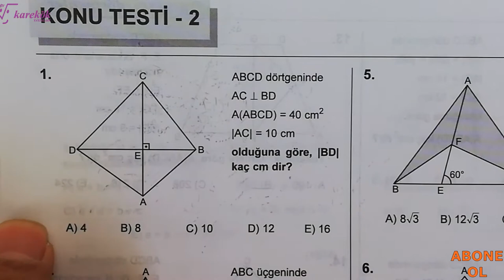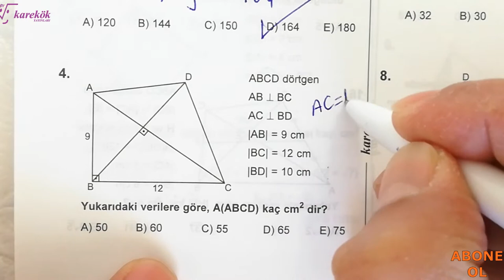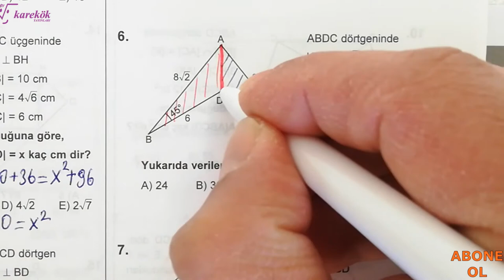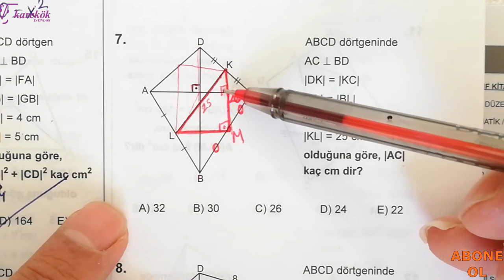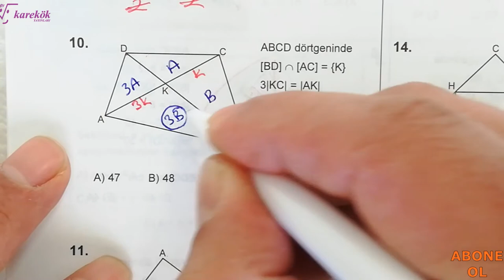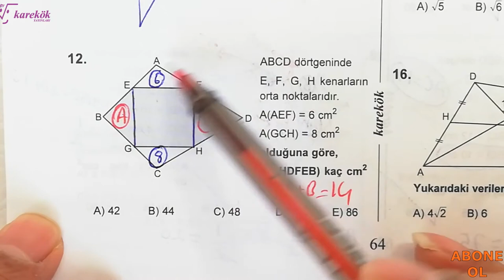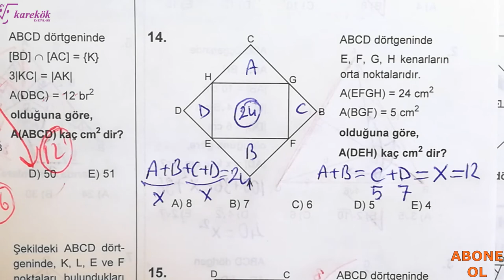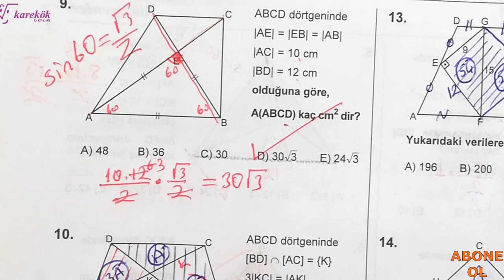DÖRTGENLER KONU TESTİ 2 - MPS TYT-AYT SORU BANKASI - KAREKÖK YAYINLARI - 14. BÖLÜM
dörtgenler soru çözümü,
dörtgenler ve çokgenler,
dörtgenler konu anlatımı,
dörtgenler tyt,
dörtgenler ve çokgenler 10. sınıf,
dörtgenler ve deltoid,
dörtgenler alan,
dörtgenler ales,
dörtgenler tyt konu anlatımı,
dörtgenler tekrar,
dörtgenler tyt soru çözümü,
dörtgenler tyt ayt,
dörtgenler bitirme kampı,
dörtgenler bütün formüller,
dörtgenler kenar bulma,
dörtgenler ve cokgenler 10.sınıf,
dörtgenler çokgenler,
dörtgenler çözümlü sorular,
dörtgenler çıkmış sorular ve çözümleri,
çokgenler ve dörtgenler soru çözümü,
dörtgenler deltoid,
dörtgenler yeni nesil sorular,
dörtgenler yamuk,
dörtgenler ygs,
dörtgenler yeni nesil soru çözümü,
dörtgenler ders notu,
dgs geometri dörtgenler,
dörtgenler full tekrar,
dörtgenler formülleri,
dörtgenler tüm formüller,
dörtgenler geometri,
dörtgenler genel tekrar,
geometri dörtgenler soru çözümü,
genel dörtgenler,
geometri dörtgenler konu anlatımı,
geometri dörtgenler ve çokgenler,
dörtgenler pdf,
dörtgenler hiyerarşisi,
dörtgenler ispat,
dörtgenler in özellikleri,
dörtgenler iç açıları toplamı,
dörtgenler ile ilgili sorular,
dörtgenler konu anlatımı tyt,
dörtgenler kuralları,
dörtgenler karekök,
dörtgenler kpss,
dörtgenler merkeze teğet,
matematik dörtgenler,
matematik dörtgenler 10.sınıf,
matematik dörtgenler ve çokgenler,
matematik dörtgenler 7. sınıf,
matematik 10 dörtgenler,
dörtgenler orjinal,
dörtgenler ortaokul,
dörtgenler orta nokta özellikleri,
dörtgenler özellikleri,
dörtgenler özet,
dörtgenler özellikleri tyt,
7. sınıf dörtgenler özellikleri